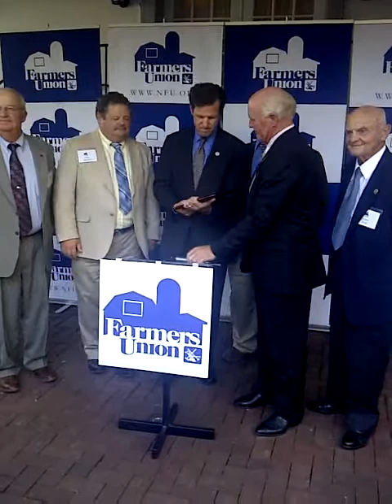2011 NFU Award to Russ Carnahan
The NFU Golden Triangle is awarded to legislators based on how well their voting record and actions support Farmers Union policies and Family Farmers. Congressman Carnahan has earned high marks while serving his District well.